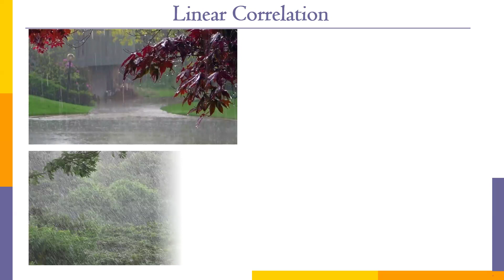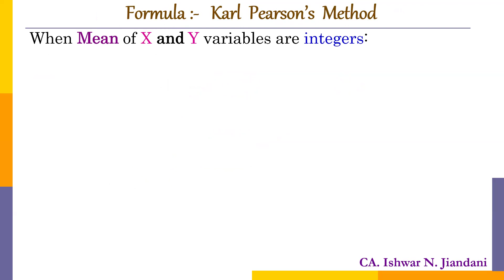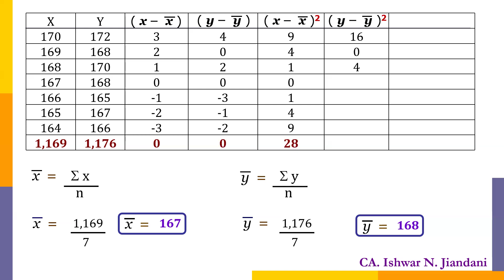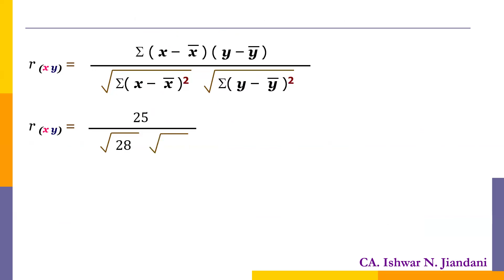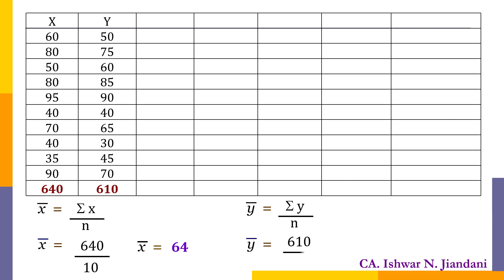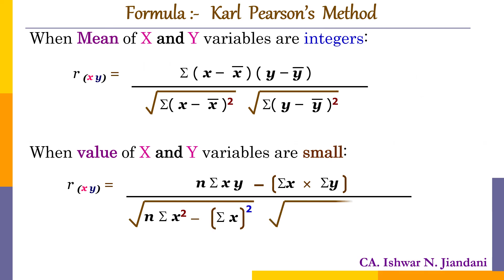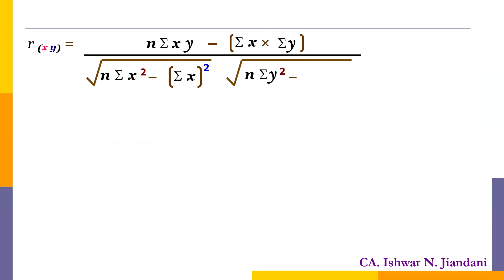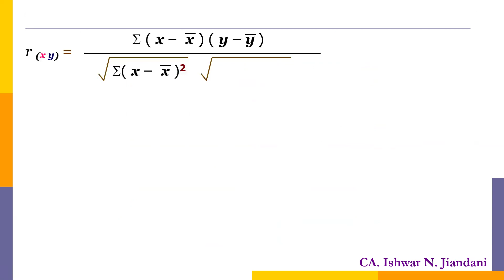Exercise 2.2 | Linear Correlation | Statistics | Class 12 | Gujarat Board | Correlation coefficient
Linear correlation Chapter 2 Class 12 Statistics Gujarat Board.